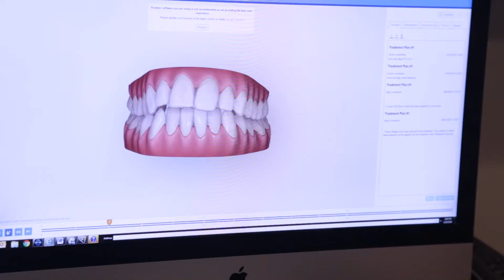Patient Stories: Melissa R. | David M. Weinman, DMD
Patient Stories: Melissa R.
David M. Weinman, DMD